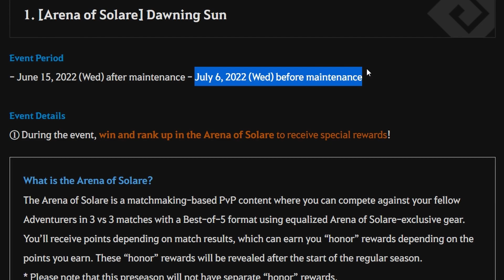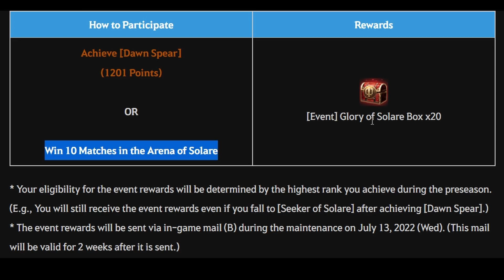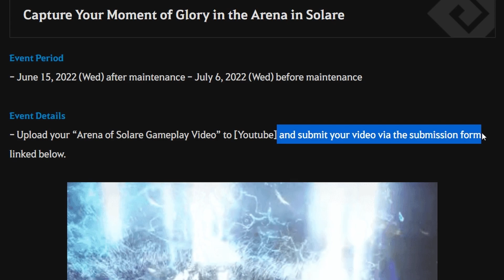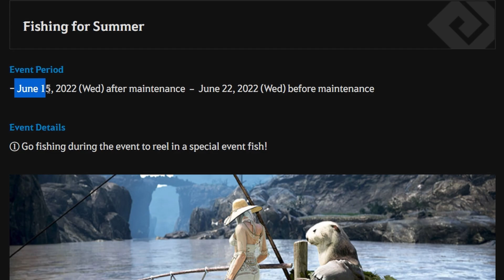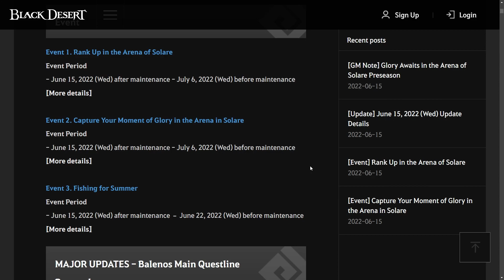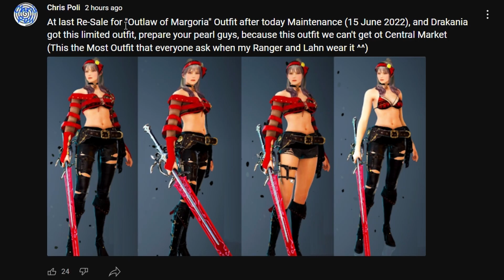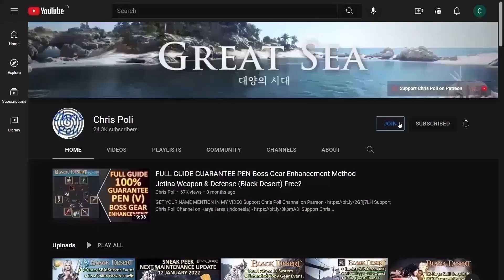Free Pearl, Fishing Event, Resale Outlaw of Margoria (Black Desert Online Event Recap, 15 June 2022)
Official SEA Web, [Event] Rank Up in the Arena of Solare
Official SEA Web, [Event] Capture Your Moment of Glory in the Arena in Solare

Special Thanks To:
Gold Member:
  - DubyaDude
  - JimmySnakes
  - Doki
  - Angel
  - Homie
  - Aeyrton
  - Kesshouban
  - KiLLSTEAL
  - Wammy
  - Jan-Andres Alvaro
  - TokenR42
  - KAIMANA
  - Demonyte
  - Choz
  - Zelusoz
Silver Member:
  - Loafie
Bronze Member:
  - Ricky
  - Alexandre
  - Transatlanticize
In-Active Member:
  - Zacrue
  - RenegadesX
  - Clouty
  - MoonpieBDO
  - Humeri
  - MAGNUMSCHLONG
  - Henry
  - Populatus
  - SusuKentalManis
  - Dan L
  - Fandorin
  - Crowkshire
  - Firdaus
  - Art Aizen
  - Tepan Gaming
  - GimontFindingGF
  - VIzsla
  - AghanimScepter
  - Remi-(AWJL)
  - Platinia
  - SkawColambia
  - Nawaf
  - SnikiBiki
  - Agis_II (NA Guild)
  - DavidJeonChuong
  - EdwardMaboLim
  - Trancestor
  - LickyCleanies
  - Soonuh
  - Puuf
  - Kinnsley
  - LeeChamp
  - Carlsenn
  - LazyLeader
  - MysticForest
  - ThePirateBeowolf
  - Charles
  - Henry
  - UpScale
  - Kenny
  - Preligrium
  - Lowch
  - Spartan (NA Guild)
  - Doughnuts
  - Ellion
  - Bumaru
  - CaptainSpock
  - Leon Muhkuh
  - Mansuru
  - Miuse
  - Ryusei
  - Mr Joiner
  - M. Owen
  - Deffmond
  - Pulv

Time Stamp:
00:00 Intro
00:09 Tips to Watch Any of Chris Poli's Video
00:30 New Event After 15 June 2022 Update
00:37 [Event] Rank Up in the Arena of Solare
02:21 [Event] Capture Your Moment of Glory in the Arena in Solare
03:28 [Event] Fishing for Summer
04:56 Re-Sale "Outlaw of Margoria" Outfit
06:26 New Nova Outfit ( [Nova] Blood Countess)
06:37 Special Thanks for Direct Support
07:06 Support Chris Poli Channel on Patreon/KaryaKarsa/Youtube Membership
07:46 Ending